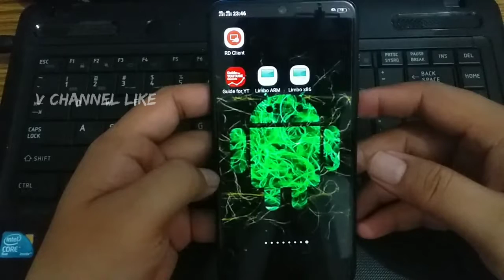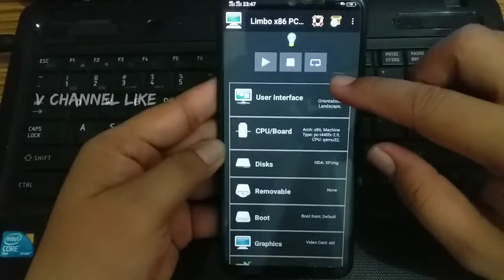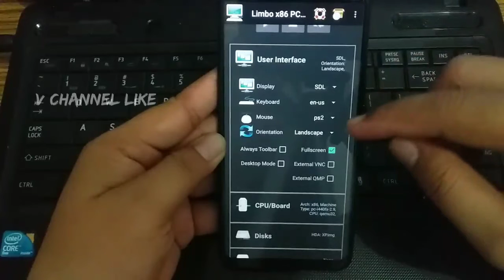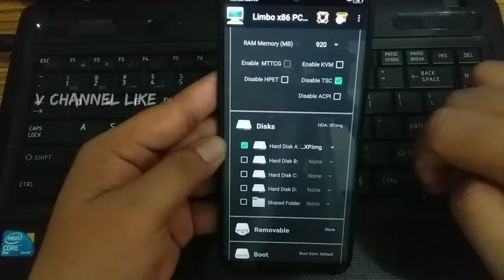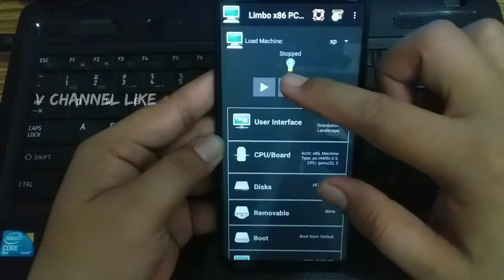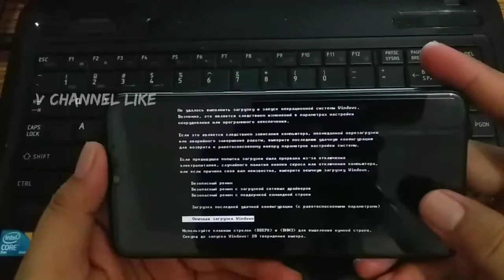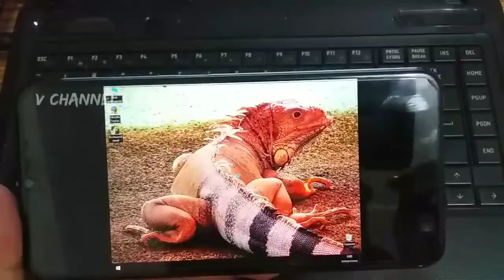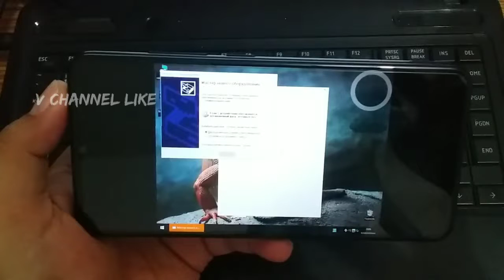cara install windows di HP android no root | Tanpa merusak sistem handphone | Bukan Simulator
Tutorial :

🎬semoga video ini bermanfaat buat kalian. enjoy. !!

                        Tanks For Watch